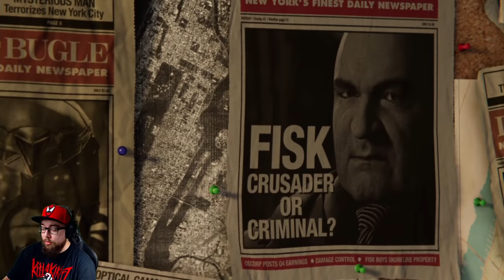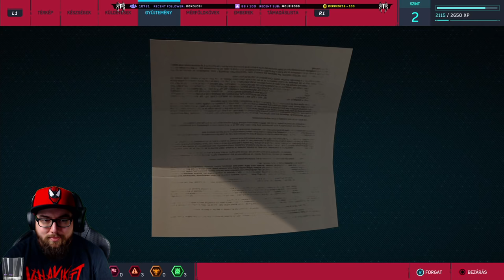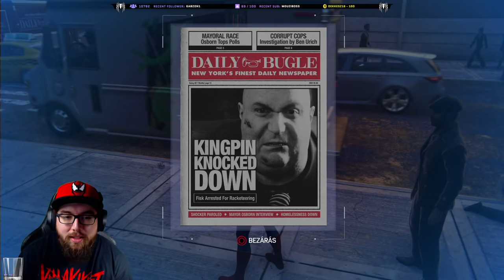MARVEL'S SPIDER-MAN (PS4PRO) / VÉGIGJÁTSZÁS #1: EGYBŐL A KÖZEPIBE!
(energiaital)

(new era termékek)

(az ország legnagyobb videójáték üzlethálózata)

(gamer perifériák)

(játékhírek)